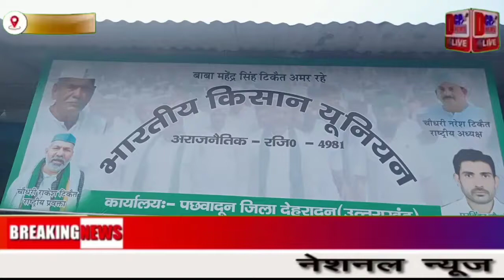UTTARAKHAND/Dehradun:- किसान नेता राकेश टिकैत पहुंचे उत्तराखण्ड के विकासनगर